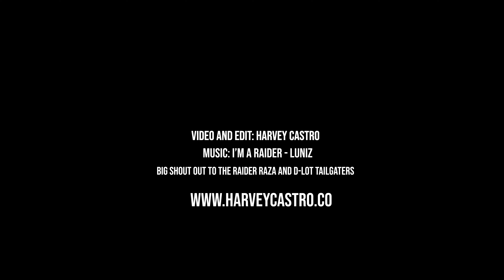Oakland Raiders Final Season Opener 2019 | A Farewell to the Coliseum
Relive the electric atmosphere of the Oakland Raiders' 2019 season opener—their last season at the Oakland Coliseum! This short film takes you on a journey from the Coliseum BART station, through the tailgating madness with the Raider Raza in D-Lot, into the stadium, and back again.

Experience the sights, sounds, and energy of this historic game, set to the iconic "Oakland Raiders" anthem by Luniz. It's a must-watch for any Raider Nation fan!